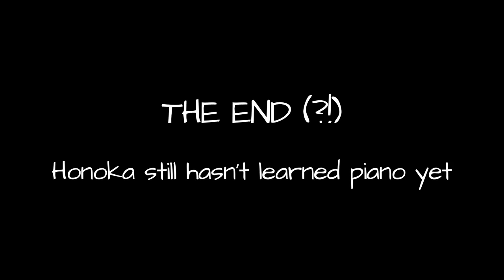A HONOKA composer story. (Headcanon)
What if Honoka becomes a composer...?!
And also what if Honoka is interested in classical music but sucked at piano?

Suppose that Maki-chan was actually practicing her piano instead of singing Aishiteru Banzai
and made Honoka interested into creating the piano club and compose music instead
She now has desires to become the second leader (after Takasaki Yu) that can play piano

(tl;dr A TIME TRAVELLER tripped on a wire and now Honoka is "good" at composing music)

Happy Birthday Maki-chan!
Haven't done a story-based goof in a while, and it's weird how I have weird head-canons every time around mid-April

[Story times with Maki's birthday]

Anime: Love Live! SIP, plus a few Sunshine, Nijigasaki and Superstar clips

Love Live meme post:
A HONOKA composer story
(lol i swear this is not turning into Nodame Cantabile)